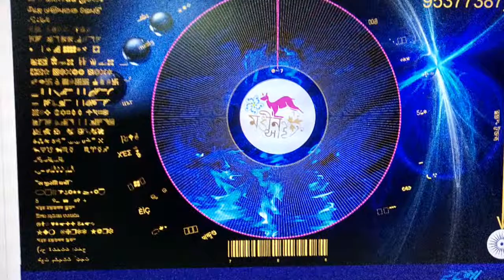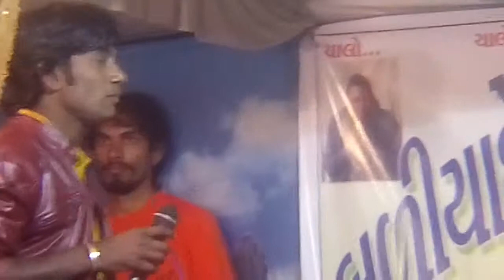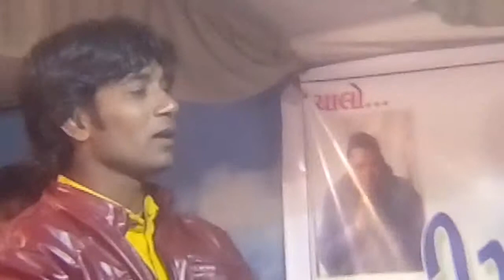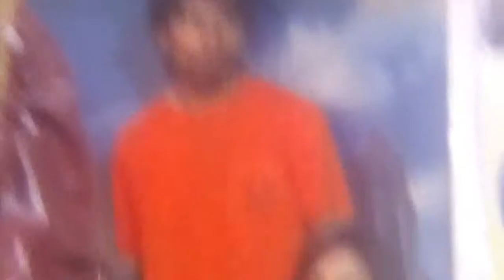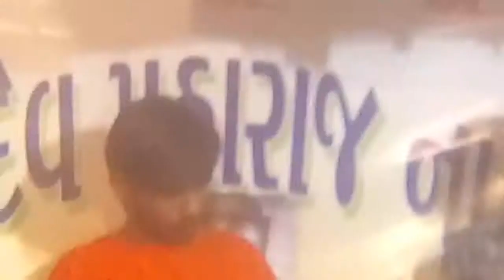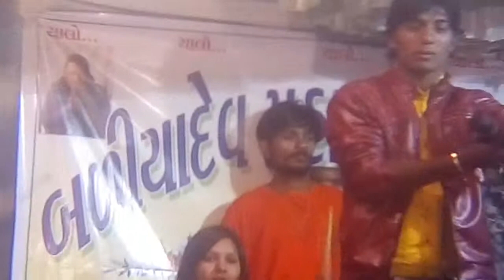Jitu Thakor Dethali Fair of Baliyadev maharaj (Baliyadev no melo)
Mahasud ekadashi fair